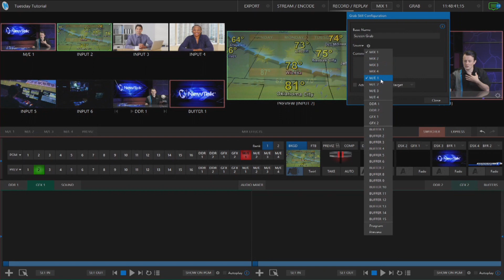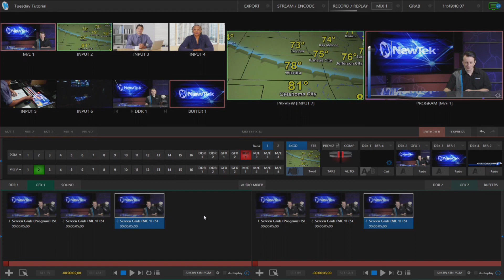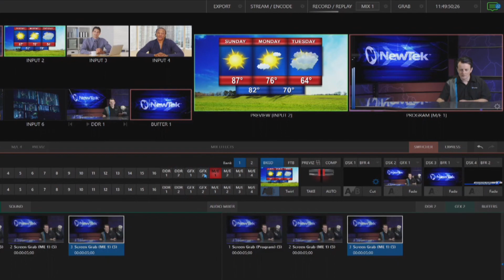Make Stills with the Grab Feature on TriCaster TC1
Today's topic is Make Stills with the Grab Feature.  You can take still grabs from any input using the grab feature and directly deposit them into video / still servers or export them to other locations.